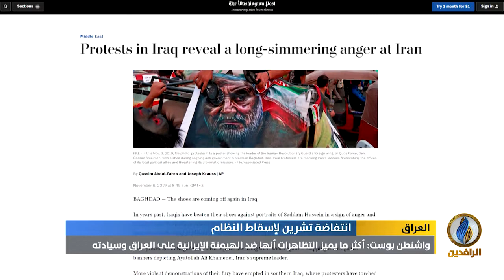تقرير إخباري.. واشنطن بوست: أكثر ما يميز التظاهرات أنها ضد الهيمنة الإيرانية على العراق وسيادته